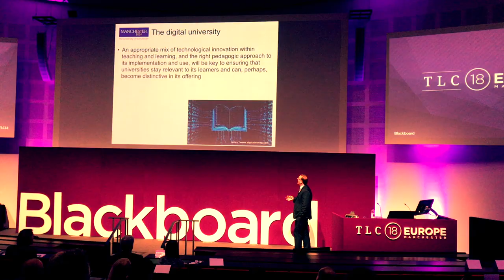Day 3 - Blackboard TLC Europe 2018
Recorded and produced by Timothy Harfield